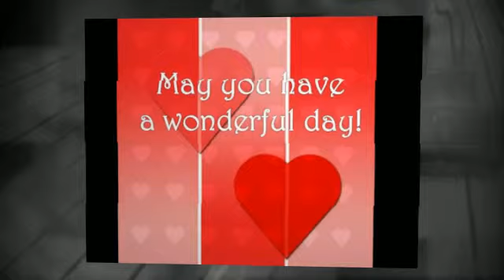Happy Mother's Day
A Mother's Day greeting